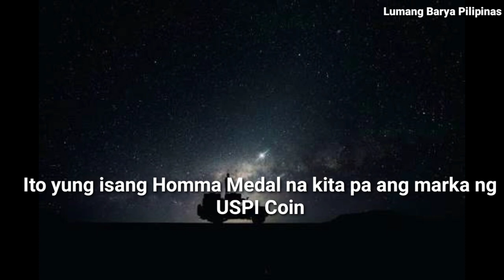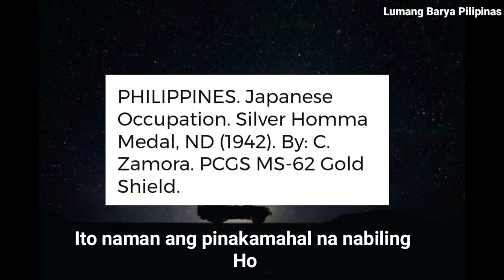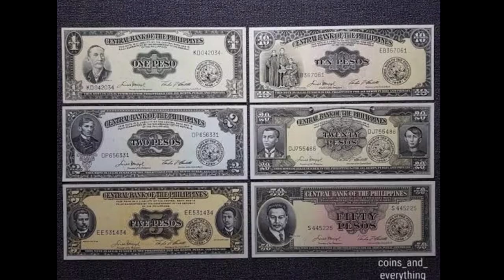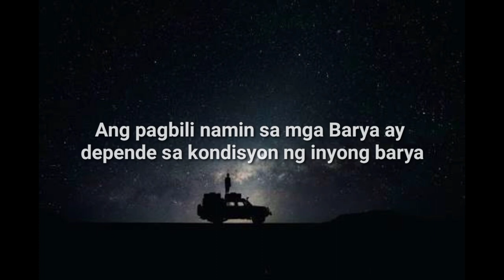Philippine Japanese World War 2 Homma Medal